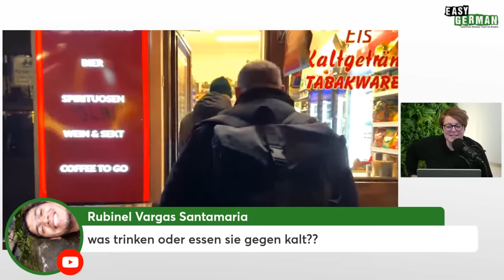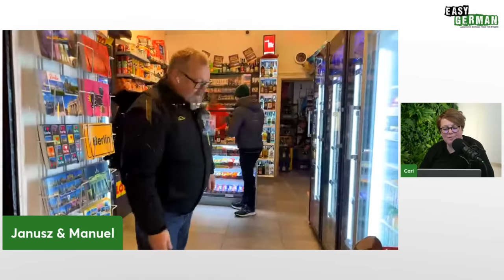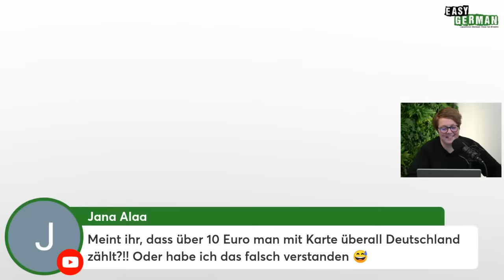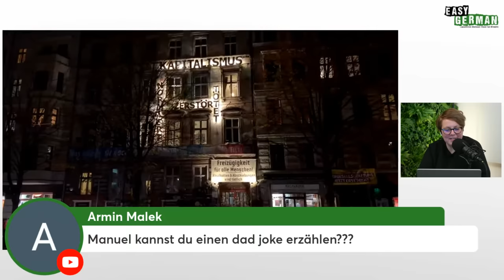Fall in Berlin (in Slow German) | Easy German Live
🔤 Subtitles available (press "cc").

Join Cari, Manuel & Janusz on a fall walk through Berlin in slow German.

Begleite Cari, Manuel & Janusz auf einem Herbstspaziergang durch Berlin auf langsamem Deutsch.
PRODUCED BY:
Hosts of this episode: Janusz Hamerski/Carina Schmid/Manuel Salmann